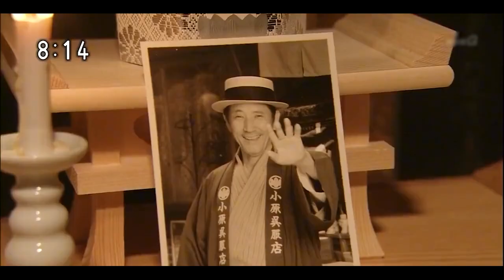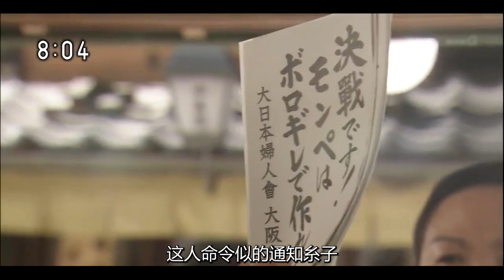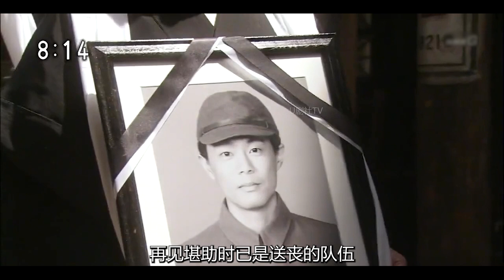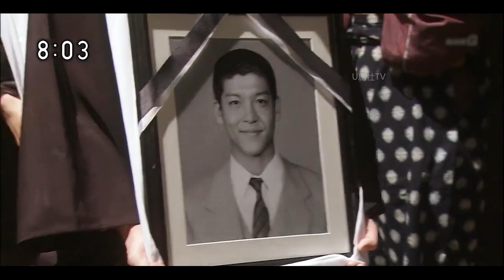【糸子的洋裝店/第八期】日本战败，美军强势登陆！尾野真千子经典晨间剧|根据日本时尚之母小筱绫子真人真事改编日剧！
【酱油的女儿阿香/第一期】反映二战前后日本生活状况的航标佳作，题材类型堪比《阿信》，泽口靖子经典怀旧日剧全集解说！
【鬼太郎之妻/第一期】大长腿美女因为长得太高，相亲都没人敢要，日本漫画家水木茂之妻武良布枝自传改编，经典日剧全集解说！
【糸子的洋裝店】日本时尚之母的家族传奇，偶然邂逅了洋装，从此开始了她的缝纫之路，真人真事改编日剧！
【龙樱1/第一期】长泽雅美x新垣结衣超励志日剧，一群垫底学渣却要考日本最高学府，山下智久x阿部宽经典日剧全集解说!